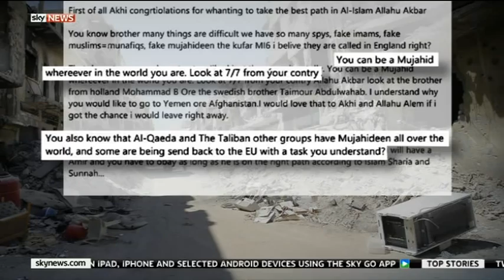British Jihadis - Two Britons Admit Syria Terror Offences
Two friends from Birmingham who spent eight months in Syria with rebel fighters admit preparing to carry out terrorist acts.

Two British jihadists face jail after their own parents report them to police
الجهاديون البريطانية - اثنان من البريطانيين اعترف سوريا الإرهاب الجرائم
Britischen Jihadisten - Zwei Briten Gib Syrien Terror Straftaten
영국 지하드 - 두 영국인은 시리아 테러 범죄를 인정
Los yihadistas británicos - dos británicos Admitir Siria Terror Delitos
Djihadistes britanniques - Deux Britanniques Admettez infractions Terreur Syrie
Jihadisti britannici - due britannici Ammettere Siria Terror Reati
ブリティッシュ·ジハード - 二英国人はシリアテロ犯罪を認める
Britse Jihadisten - Twee Britten Toegeven Syrië Terror Delicten
Britiske jihadister - To briter Innrøm Syria Terror Lovbrudd
Brytyjskie dżihadystów - Dwa Brytyjczyków Przyznaj Syria Terror Przestępstwa
Британские джихадисты - два британца Признайтесь Сирия Terror преступлениях
Brittiska Jihadis - Två britter Erkänn Syrien Terror Brott
İngiliz cihatçı - İki İngilizler Suriye Terör suçlar İtiraf
Build up to WW3 - The IRAQ ISIS CRISIS is EXPOSED as Another ELITE AGENDA
Smosh Drops the Mic With MC Link!

Oscar Pistorius Trial: Leaked footage shows athlete re-enacting Reeva Steenkamp shooting
Oscar Pistorius Trial - Day 33
Chilling leaked footage shows Oscar Pistorius shot his girlfriend dead and how he picked her up aft
Pistorius lawyers condemn leaked re-enactment video .
Entertainment News | Power 94 | Redding's Number One Hit .
Pistorius re-enactment video leaked - Israel Foreign Affairs ..
Pistorius lawyers condemn airing of leaked video showing
Pistorius lawyers slam 'unlawful' broadcast of Steenkamp
Oscar Pistorious Trial: Athlete re-enacts Reeva Steenkamp ...
Pistorius camp protests after Australian channel shows
Pistorius re-enactment video leaked -- Afghanistan News ...
Pistorius re-enactment video leaked » Gounna Kenya
Pistorius re-enactment video leaked | Pakistan News Show
World headlines - Online Resources — Wellington Public ..
Pistorius lawyers angry at leaked vide
Pistorius re-enactment video leaked - Ghheadlines
Chilling leaked footage shows Pistorius on his stumps re-enacting the moment!!!
Chilling leaked footage shows Oscar Pistorius on his stumps re-enacting the horrifying,Oscar Pistorius (Olympic Athlete),Footage (Media Genre),Chilling leaked footage shows Pistorius on his stumps re-enacting the moment,Chilling leaked,Chilling,Chilling leaked footage,Chilling leaked footage shows Oscar Pistorius,Interview,Oscar Pistorius,Reeva Steenkamp,bathroom door,South Africa,Country,paralympian Oscar Pistorius,Chilling leaked footage has emerged,Exclusive